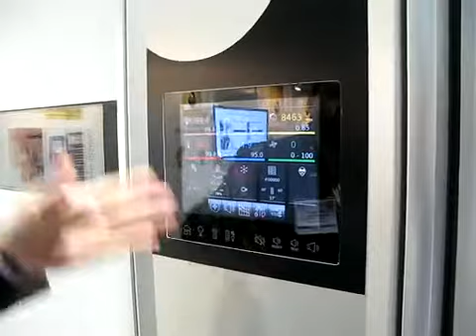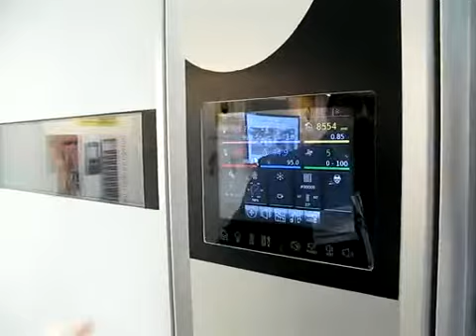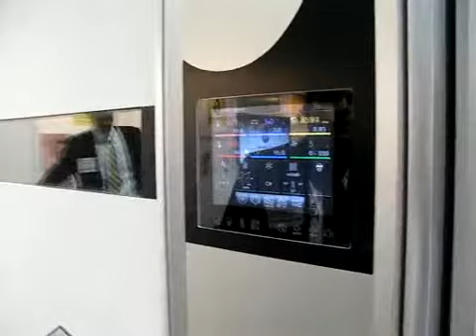TV Gessulli - Petersime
Antonio Geraldo da Silva, gerente de Vendas da Petersime no Brasil, apresenta novo equipamento avícola ao mercado durante evento em Atlanta (EUA).